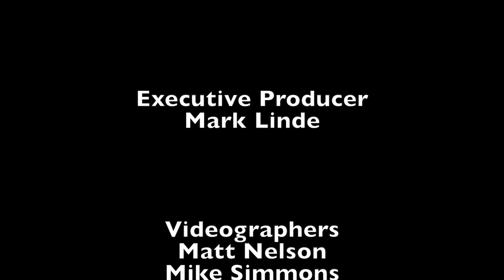Spelling Bee - Grade 8 5-19-18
Little Red Schoolhouse Annual Spelling Bee